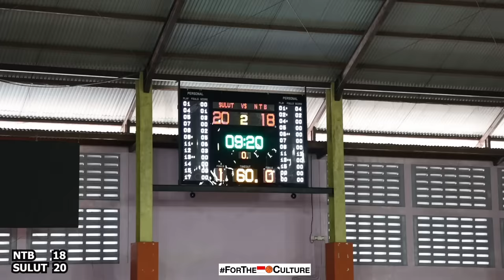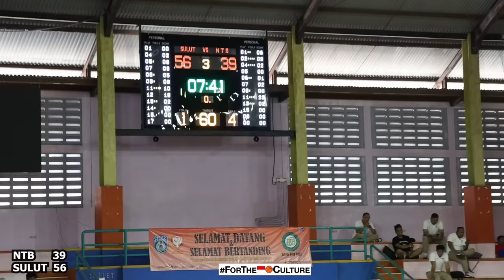NUSA TENGGARA BARAT vs SULAWESI UTARA I Baltazar PASTI MASUK Radar Tim IBL I Ansu & Fernando 🔥🔥🔥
Game highlights dari pertandingan Pra-PON 2023 Bali antara Nusa Tenggara Barat dan Sulawesi Utara. Baltazar dari NTB mencetak 32 poin di game ini.